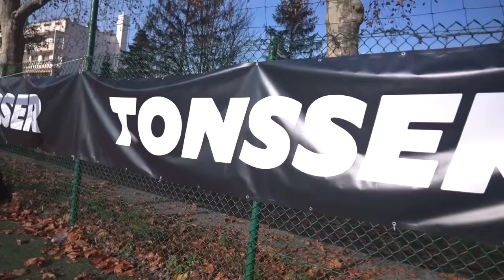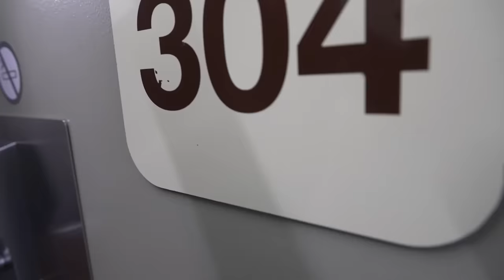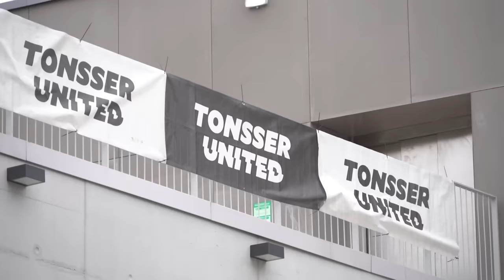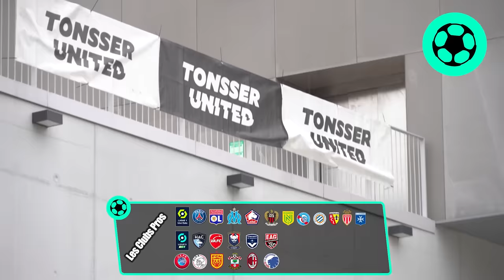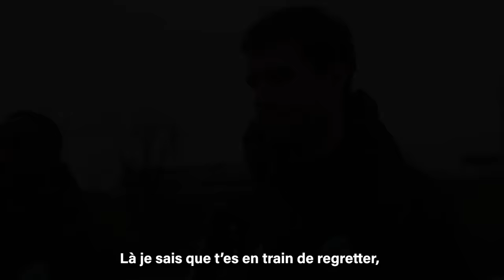E19 : 2 joueurs vont en détection devant 17 clubs pros, leur vie peut basculer aujourd'hui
Charles et Tahar ont eu la chance d'être sélectionnés pour participer au Showcase National à Paris, et jouer devant 17 clubs professionnels (PSG, Ajax, Milan, Lyon etc.)

Selon vous, Charles et Tahar vont-ils recevoir un avis positif d'un club ?